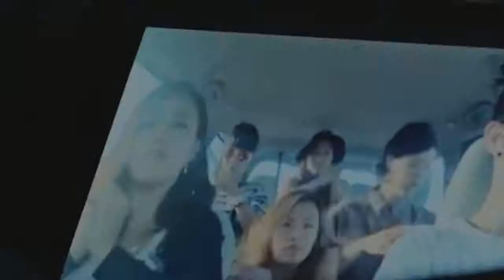saturated code - Empty Church